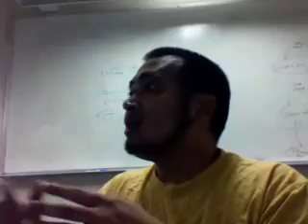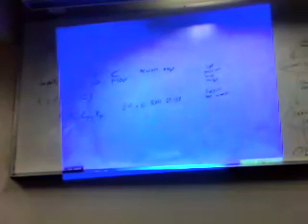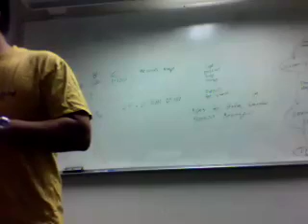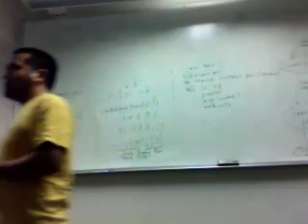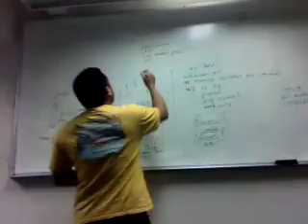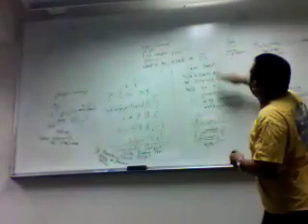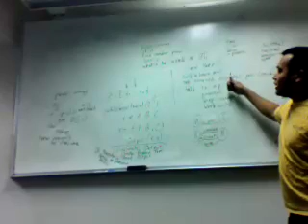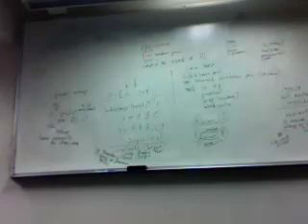Peer to Peer Networks and Applications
Discussion on designing a parameter sweep peer-to-peer application. Inital design discussion.

Stephen Pellicer
Lecturer: Stephen Pellicer